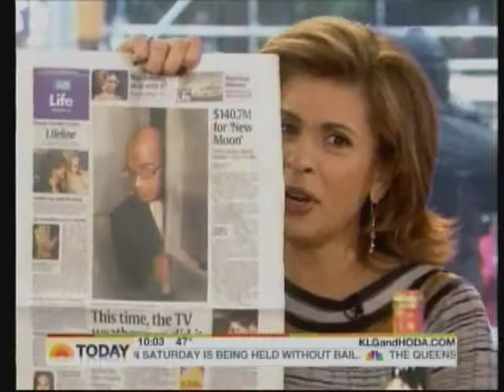Today Show- Beaujolais Nouveau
Release of Beaujolais Nouveau
Client-
Georges Duboeuf